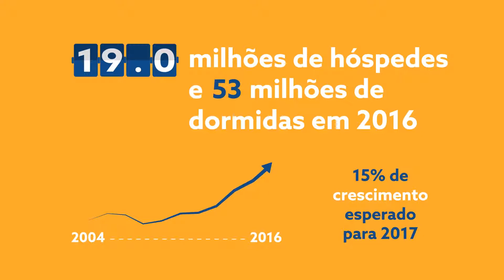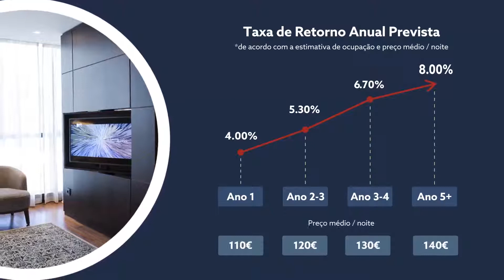Porquê investir num projecto turístico em Lisboa? | Upon Lisbon